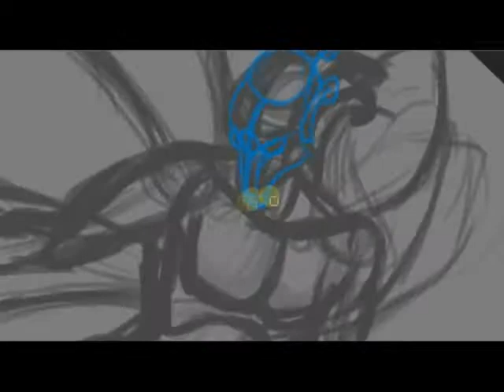Time Lapse: Anxo Painting by Matthew hayes